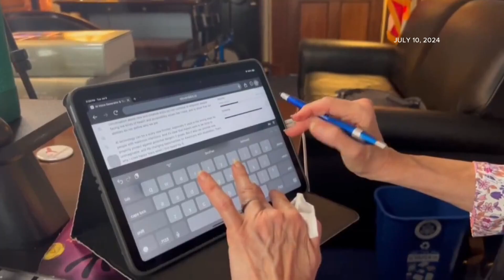The Healthy Brains Act aims to better understand Alzheimer's, Parkinson's